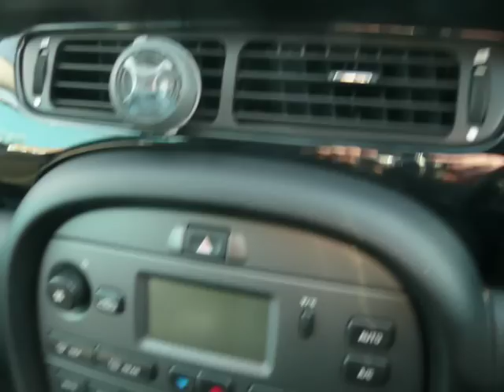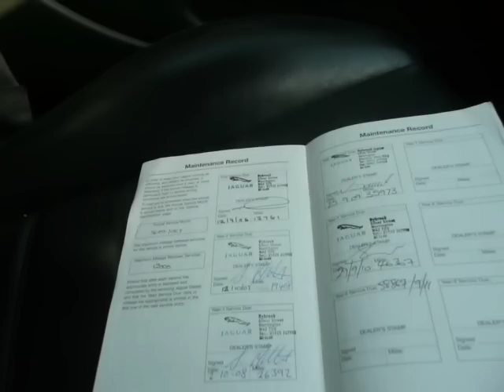Rybrook Trade Jaguar X-Type 2.0D Sport Estate Manual.MOV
Rybrook Trade Jaguar X-Type 2.0D Sport Estate Manual